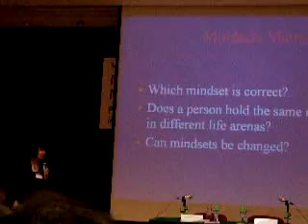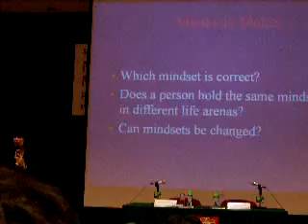Prof Carol Dweck on Mindset Change (Part 1)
Why is growth mindset important for learning? Here Prof. Carol Dweck talk about the importance of changing mindset in learners